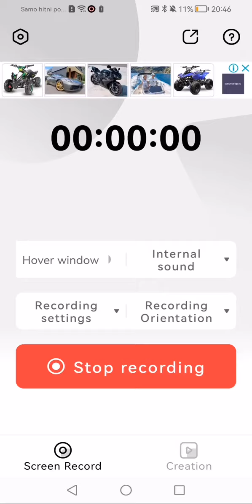free like video hogi crying